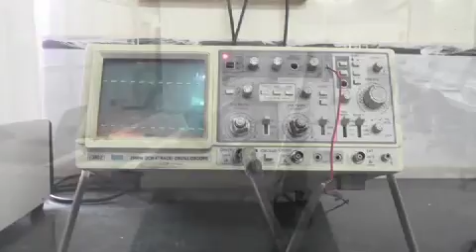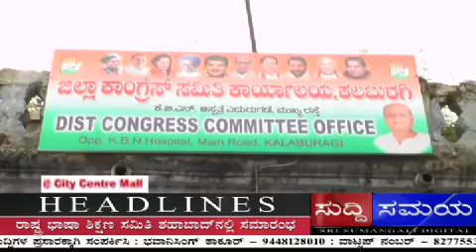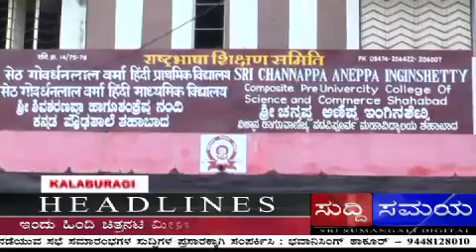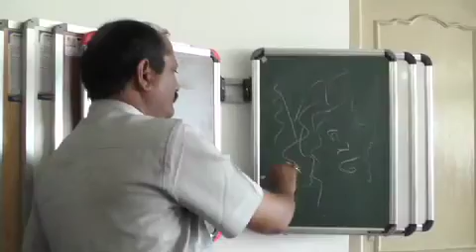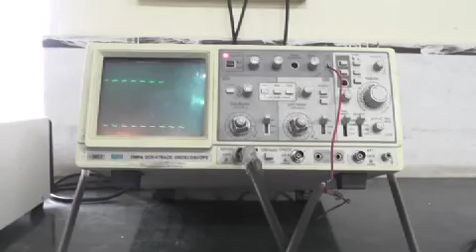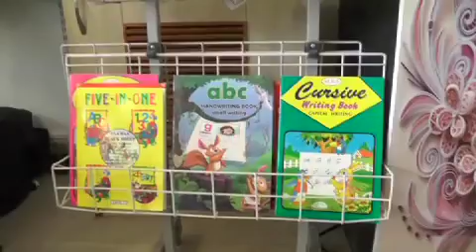SUDDI SAMAYA 1ST AUG